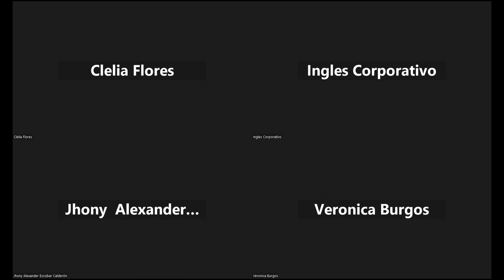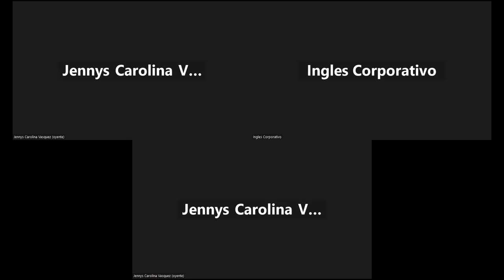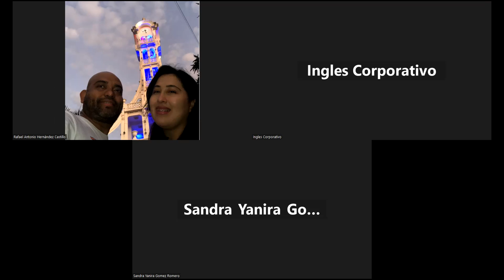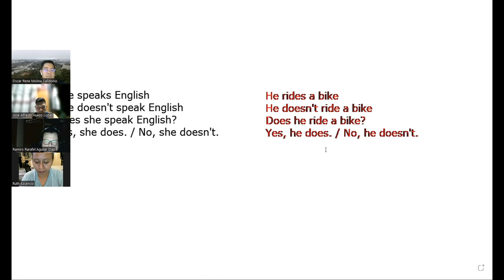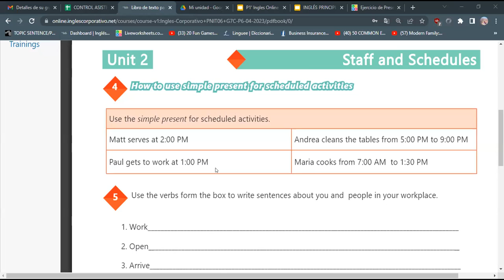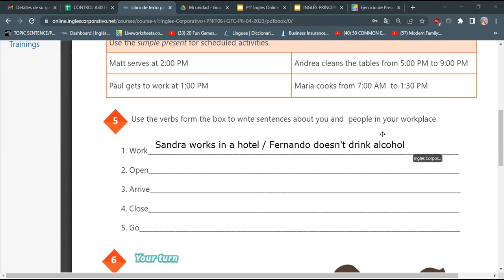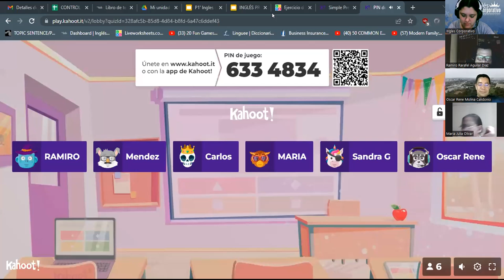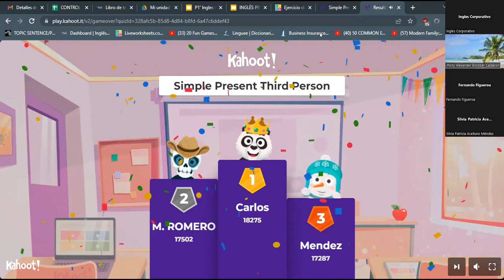SESION 6-26/04/23-29750-8048-0066/2023-RODRIGUEZ-How to use simple present for scheduled activities